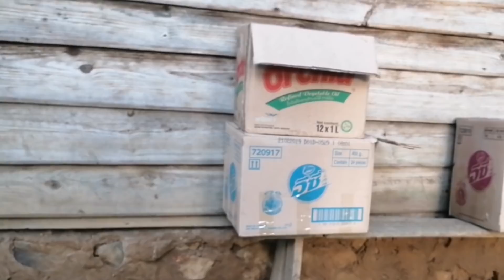Ntxhais.​Thoj.​Los​ lis​ Lug.​Txaj​ Txij.​Tsis.​Sib.​Hlub.​Phaj 1